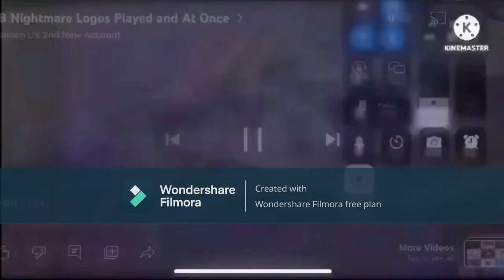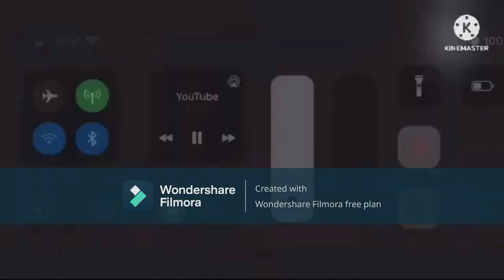63 Nightmare Logos Played at Once